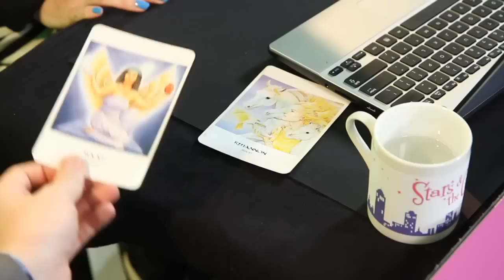George Clooney's stars | Stargazing | Stars & the City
Julie Ann and Gav look at George Clooney's astrological charts and tarot cards and talk about his relationships and decisions on marriage.

Stars and the City with celebrity astrologer Julie Ann and resident psychic Gav Reichel, serving up a cosmic cocktail of all things mystical and magical. Stars and the City looks at celebrity astrology charts, unravels the theories, history and culture behind astrology and gives you your weekly horoscopes.